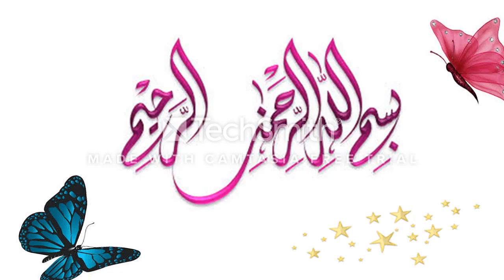khwab mein jute dekhne ki tabeer in urdu // khwabon ki tabeer